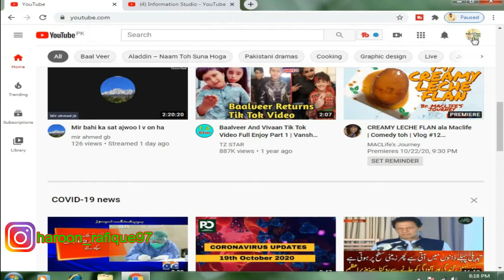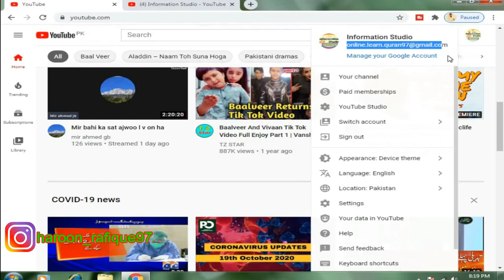Hide Email address On YouTube | YouTube पर ईमेल पता छुपाएं | Information studio.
YouTube channel ki email ko hide karna sekhny
YouTube channel sy email ko kesy hide kar sakty ha
email hide on YouTube
Hide Email
0:00"Introduction
0:10"Talking about youtube email
1:03"let's start
1:18"Check youtube channel without email
1:30"And check youtube channel with email
1:57"How you can hide
2:05"transfer my first youtube channel in brand account
2:15"i did't transfer my second channel into brand accound
2:30"so this way you can hide your email from youtube
    How to transfer your youtube channel into (brand account)
                                                                                           INFORMATION STUDIO is a informative YouTube channel where you can get and learn,
Informative Things.
All kind Information about YouTube.
All kind Video Editing videos for help of all new YouTubers.
All kind internet information...
computer information..
Mobile software information...
Tech...